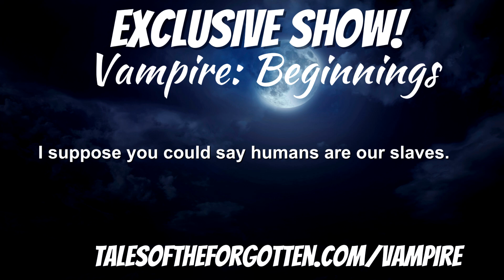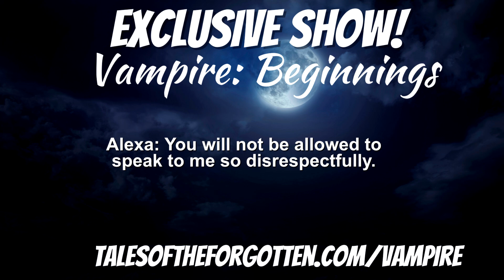Vampire: Beginnings Trailer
An Original Vampire Audio Drama from the Tales of the Forgotten Fiction Network. Hear the first two episodes by visiting

Alexa is a two thousand year old Vampire. Raegel is a thirty eight year old human. She's a conqueror. He's a smartass.

On Planet Nomoria Vampires are in control. But change is coming along with sexy verbal sparing, a rescue mission, and a deadly threat that will force humans to become stronger and Vampires to accept change.

Credits:
Written and Directed by Crystal Storm
Sound Design by Hannah Cardeilhac
Staring Maganda Marie as Alexa
Isaac Mian as Raegel
Tyanni Mah as Bosie
Caroline Orejuela as Izbe